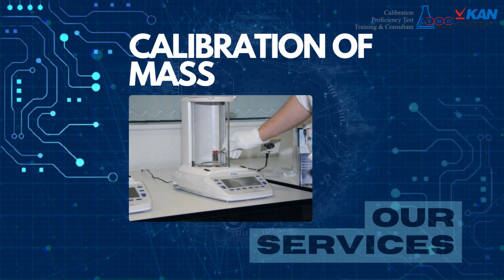Testimonial Kalibrasi On Site di PT. Usaha Laut Panipahan - Jakarta Utara - BMD Laboratory Official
BMD Laboratory Jasa Kalibrasi Profesional Berpengalaman, memberikan jasakalibrasi di PT. Usaha Laut Panipahan yang beralamat di Kawasan Pelabuhan Perikanan Muara Angke Jl. Pendaratan Ikan No.2 Kel. Pluit Kec. Penjaringan,

Pada kesempatan kali ini alat yang kami kalibrasi meliputi

Customer Service
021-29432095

Contact Person
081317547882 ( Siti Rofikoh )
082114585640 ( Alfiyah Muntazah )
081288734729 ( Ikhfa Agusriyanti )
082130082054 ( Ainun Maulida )